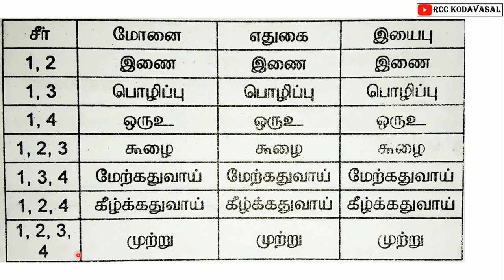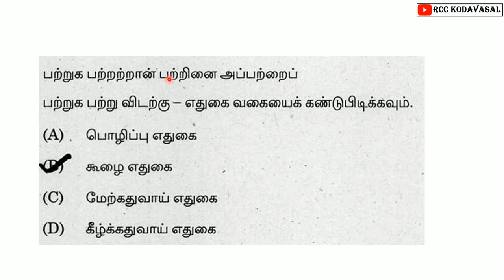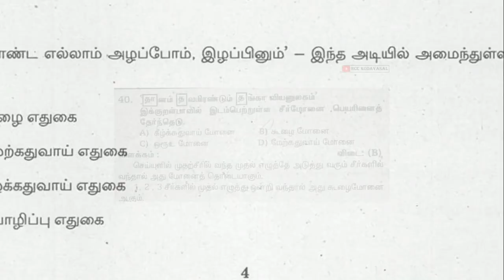TNPSC EXAM 2022 | தமிழ் எதுகை,மோனை